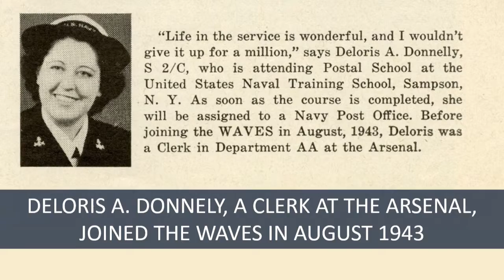WWII - Rock Island Arsenal Women Workers Join the Armed Forces